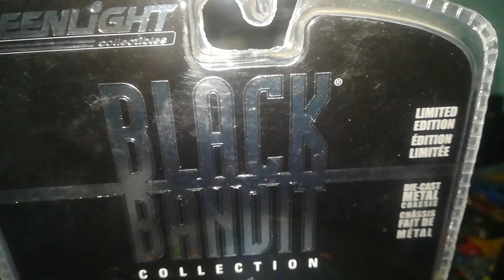Volkswagen type 3 squareback panel van 1965 greenlight black bandit